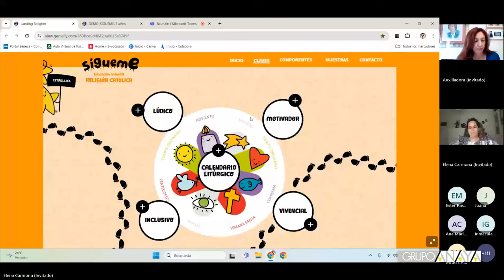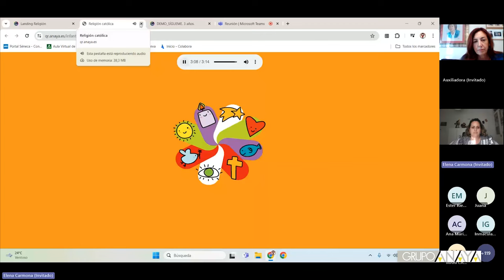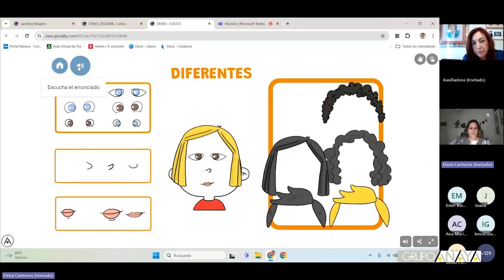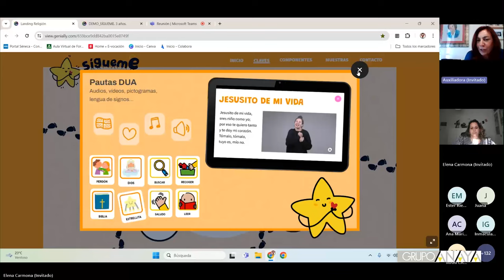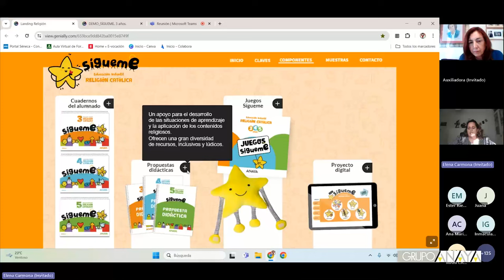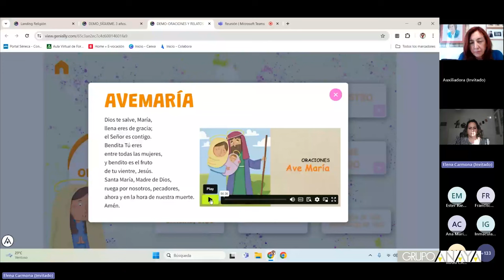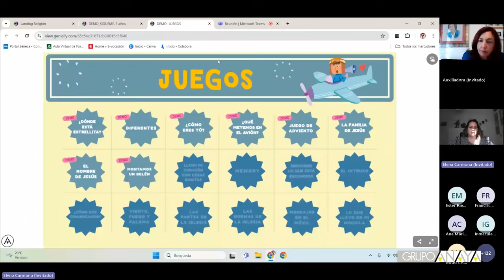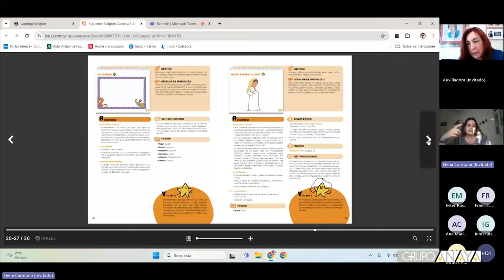Sígueme, el proyecto de Religión Católica para Educación Infantil de Anaya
El pasado lunes 20 de mayo de 2024, Elena María y Mª Auxiliadora, las autoras del proyecto Sígueme, nos explicaron cómo es el nuevo proyecto de Religión Católica para Educación Infantil de Anaya.

La propuesta está basada en el calendario litúrgico, de manera que se van sucediendo y trabajando los contenidos de manera paralela a los días y fechas señaladas del calendario escolar, lo que le da coherencia y lo hace más significativo para los niños y niñas de Educación Infantil.